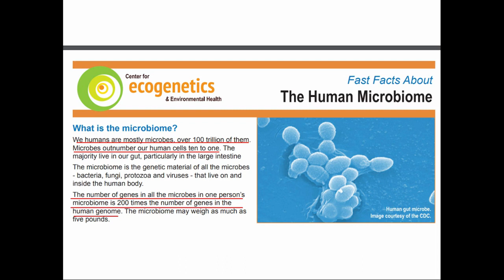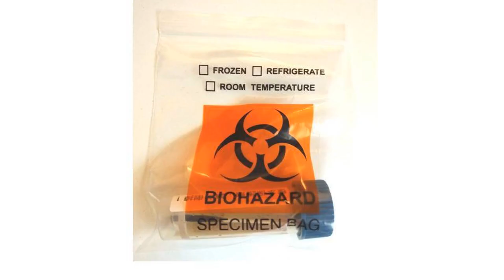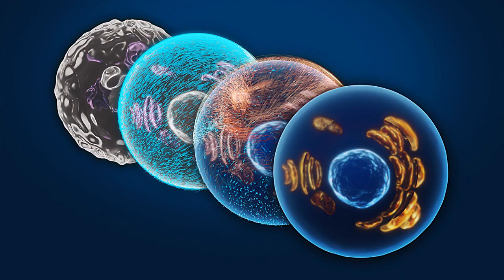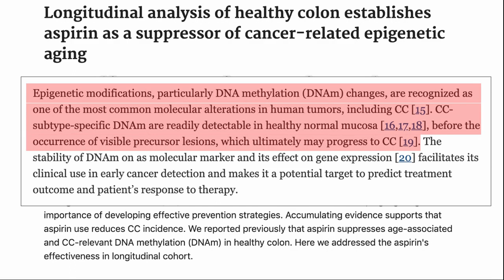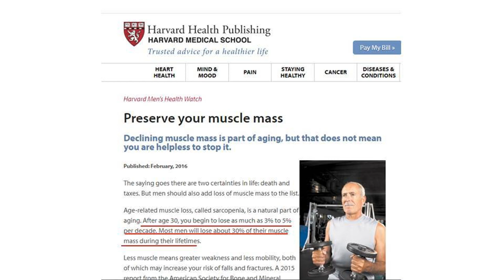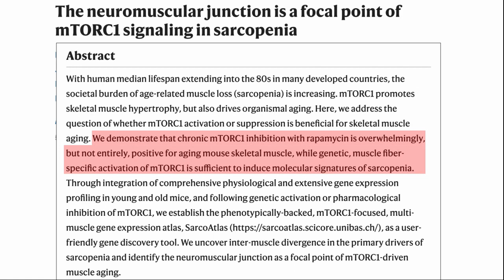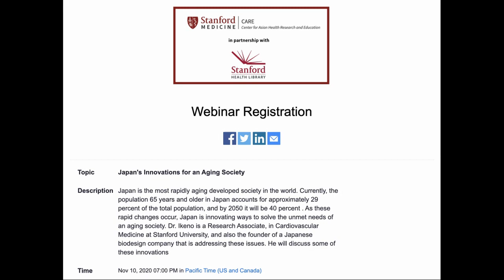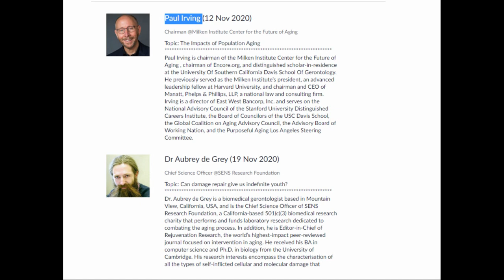NS#5 mTORC1 & Sarcopenia | BIG Award | Aspirin & Colon Cancer | Longevity Webinar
We have found that there is a lot of information on longevity and healthspan being published that we are following and we thought it would be useful to our audience to create a newsletter summarizing some of the most interesting topics that we have found. This is our fifth newsletter. We welcome your feedback on topics that would be useful to you. Also if you find any events that you think could be shared please let us know.
In this week's episode we congratulate Dr. Sebastiano on receiving an award from the Paul F. Glenn center and AFAR.
We look at two papers, one from a tweet by Dr. Sinclair looking at aspirin as a suppressor of colon cancer and another about mTORC1 and sarcopenia. As part of a microbiome study in Hong Kong I am sending my poop off to be analysed and we have two online events to introduce.

Links
Dr. Sinclair's Tweet
and the paper
Longitudinal analysis of healthy colon establishes aspirin as a suppressor of cancer-related epigenetic aging
The neuromuscular junction is a focal point of mTORC1 signaling in sarcopenia

Dr. Sebastiano's BIG Award

Events
Japan's Innovations for an Aging Society webinar
Webinar Registration - Healthy Longevity  From Brian Kennedy and National University of Singapore.